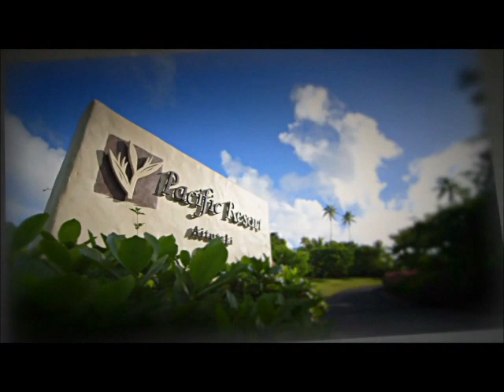Cook Islands - Pacific Resort Aitutaki.